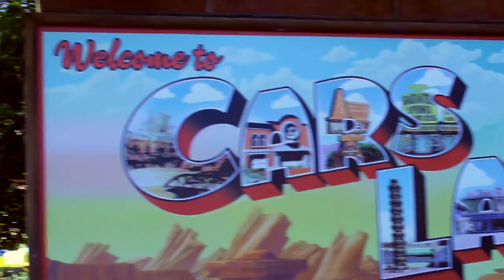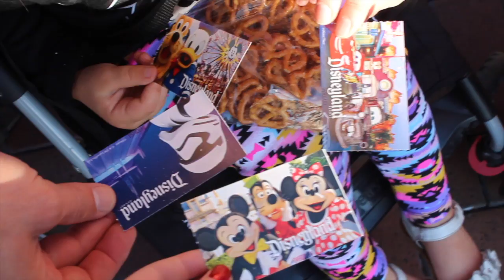Disneyland Oct. 2016